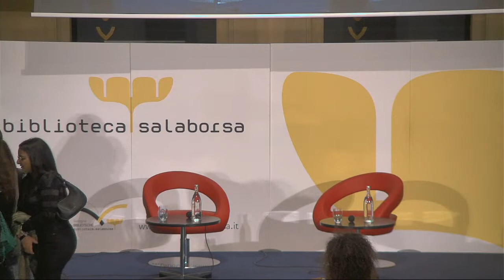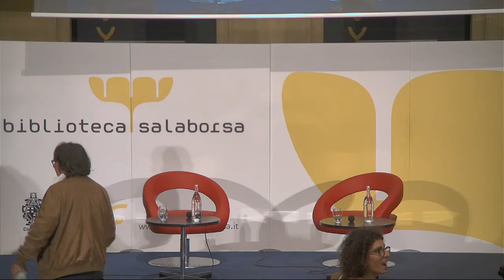Zerocalcare - No sleep till Shengal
24 ottobre 2022: Zerocalcare parla del suo libro "No Sleep Till Shengal" (Bao Publishing).

Nella primavera del 2021 Zerocalcare si reca in Iraq, per far visita alla comunità ezida di Shengal, minacciata dalle tensioni internazionali e protetta dalle milizie curde, e documentarne le condizioni di vita e la lotta. Il viaggio si rivela difficile perché più volte la delegazione italiana viene respinta ai vari check point controllati dalle diverse forze politiche e militari che si spartiscono il controllo del suolo iracheno. Questo libro a fumetti è la fotografia di un momento geopolitico preciso, in cui un manipolo di persone si oppone allo strapotere di chi chiama “terrorismo” ogni tentativo di resistenza, mentre gli assetti di potere cambiano lentamente, e il sogno del confederalismo democratico in un pezzetto troppo spesso dimenticato di Mesopotamia rischia di svanire per sempre, nell’indifferenza assordante dell’occidente.

L'incontro è realizzato in collaborazione con Bao Publishing e Mondadori bookstore